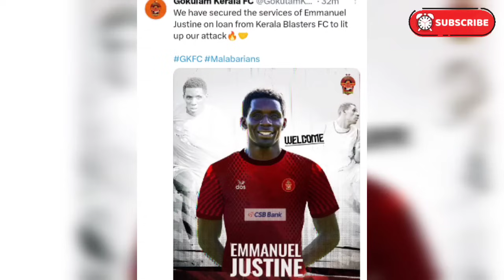🚨 GK ছাড়লো MBSG 👀 সাদিকু কি বললো 😱 New CDM 😍 ফাইনাল ম্যাচের টিকিট ছাড়লো 😍 জুয়ান দিলো বড়ো বার্তা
Mohunbagan
mb
mohunbagan
MBSG transfer update
MBSB news
MBSG Playing11
Isl live
Hotstar isl
Isl
Hero isl